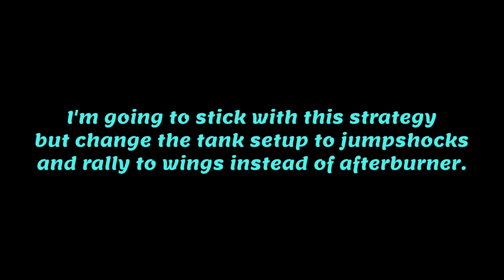First look into team event "Automotive Aggression" - actually fun?! | Hill Climb Racing 2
No, the last team event wasn't THAT bad, it was quite nice but uphill distance with tractor was a struggle. This one is even better :D

🔷️ My Discord hashtag 🔷️
FuelFire 5851

🔥 Songs 🔥
0:00 Elektronomia - The Other Side [NCS Release]
4:14 Arlow & Shiah Maisel - 21 [NCS Release]